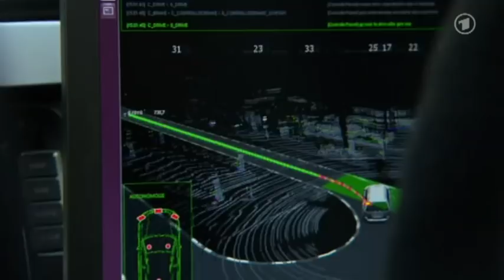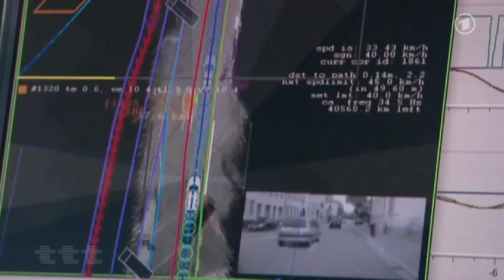Die Folgen der Automatisierung: "Arbeitsfrei" von Constanze Kurz und Frank Rieger [08.12.2013]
Selbstfahrende Autos, kuschelnde Roboter und ferngesteuerte Operationswerkzeuge - die Informatiker Constanze Kurz und Frank Rieger blicken in ihrem Buch "Arbeitsfrei" in die Zukunft und fragen nach den Folgen der zunehmenden Automation.

Was kommt nach den Maschinen?

Wie werden wir morgen arbeiten? Diese Frage bewegt immer mehr Menschen, und doch wissen wir viel zu wenig darüber, wie die Arbeitswelt heute und in Zukunft tatsächlich aussieht. Das archaischste und ursprünglichste aller Lebensmittel, unser Brot, kann als Paradebeispiel für Automatisierung gelten. Hier zeigen sich viele Mechanismen und Technologiewellen, die in anderen Branchen erst noch kommen werden. Von der industriellen Landwirtschaft über die Produktion der Landmaschinen, die Backfabriken bis zur durchdigitalisierten Lieferlogistik -- Menschen spielen dabei eine immer untergeordnetere Rolle. Wenn die Maschinerie läuft und den Takt vorgibt, sind sie nur noch Handlanger in Niedriglohnberufen.

Welche Umbrüche und Verwerfungen kommen auf uns zu? Sind wir Menschen zwangsläufig die Verlierer in der Maschinenwelt, oder haben wir die Chance, neue, positive Lebensbedingungen zu gestalten?